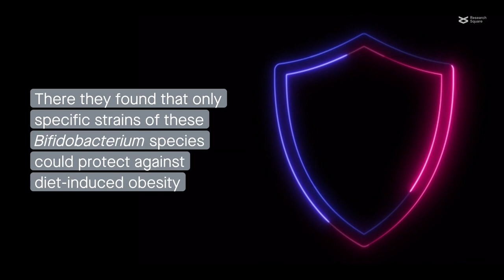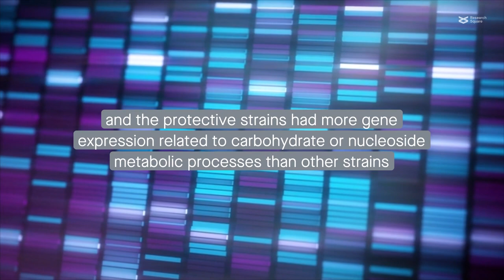Bifidobacterial probiotics protect mice from diet-induced obesity and fatty liver disease